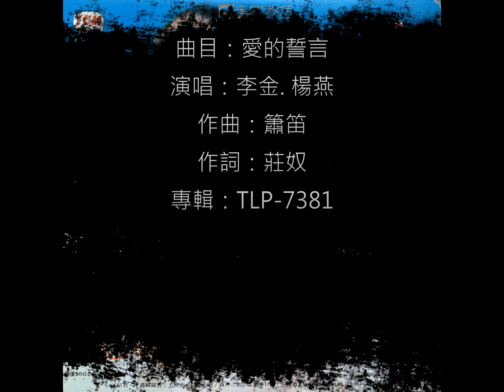李金. 楊燕 - 愛的誓言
曲目：愛的誓言
演唱：李金. 楊燕
作曲：簫笛
作詞：莊奴
專輯：TLP-7381
發行：大聯機構
年份：1973

黑膠物語@FaceBook